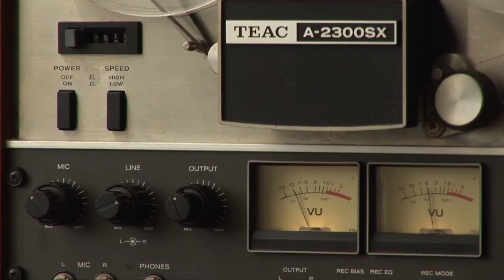I Don't Know You Now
From the album "Imaginário" - Music By John Finbury featuring Marcella Camargo
Lyrics By- John Finbury, Ned Claflin & Patty Brayden

Marcella Camargo - vocal
Tim Ray - piano & Synthesizer
Mark Walker- drums
Fernando Huergo  - bass
Ricardo Monzon -  percussion

Produced and Arranged by John Finbury & Bob Patton
Recorded, engineered and mastered by Bob Patton
Thin Ice Productions, North Andover MA (2016)

Album Art - Bill Armstrong